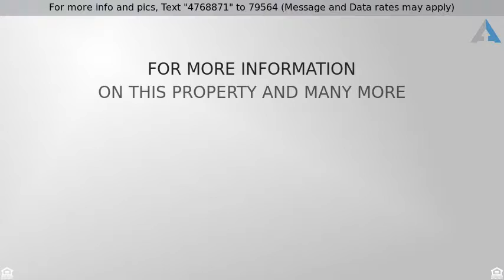Priced at $339,000 - 6730 NW 24th Ter, Fort Lauderdale, FL 33309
No Pool/No Water, Single Family - Fort Lauderdale,

Great home, maintained with pride --- everything updated since 2013: new shingle roof, new A/C condenser & air handler, new all PGT impact windows & doors (except garage door), new Bamboo floors, bathrooms renovated, new paver driveway, more and more upgrades.  Split bedroom plan, Master has walk-in closet, open living area.  Covered patio for outdoor dining, yard has room for a pool. 2 car garage with 30' work bench.  Must see this inviting home in pleasant Palm Aire Village neighborhood.